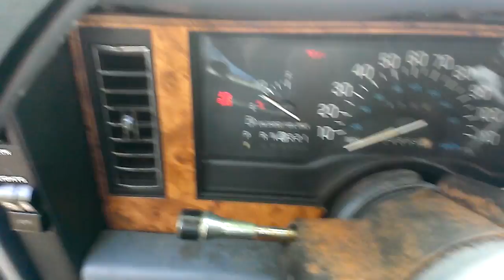FALL START 1996 BUICK CENTURY 2017 TWO MONTH OLD START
THIS WAS FILMED TODAY I FIGURED TODAY ID START OLD RELIABLE IT HAS BEEN QUITE ALMOST THREE MONTHS SINCE IT WAS LAST STARTED I HAVENT BEEN ABLE TO START IT SINCE I HAVE BEEN BUSY O DAYS I WAAS GOIN TO AND TODAY I HAD FREE TIME TO START THE CAR